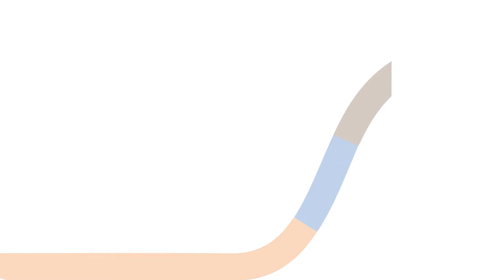Process Accountability Chart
Are you struggling with breakdowns in communication and unclear who is responsible for what? An accountability chart could be the solution you need.

The next step when you’re feeling growing pains is to identify the core processes of the business. When you have functional accountability, your team can handle common things that crop up and they don’t need to be micromanaged. You actually empower your people to take action!

There will always be hand-offs between departments and by having a chart that describes each department’s core functions, there will be less likely for a breakdown in communication and less tasks ‘falling through the cracks’.

Scaling Up Growth Workshop: Take the first step to mastering the Rockefeller Habits by attending one of our workshops.

Scaling Up Summits (Select Bill Gallagher as your coach for a discount.)

Help other business leaders discover the show by sharing it now.

Scaling Up is the best-selling business growth book by Verne Harnish and our team of coaches. My name is Bill Gallagher, host of the Scaling Up Business Podcast and a leading coach.

We help leadership teams with 4 Decisions around People, Strategy, Execution, and Cash and the 5th Decision about what kind of leader you want to be. Our purpose is helping you Scale Up successfully and beat the odds of business growth success.